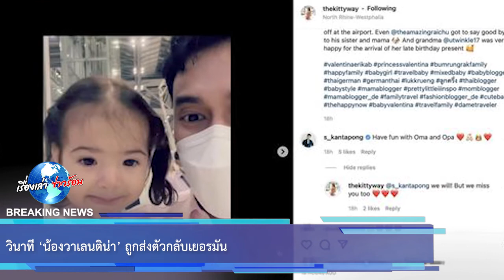วินาที ‘น้องวาเลนติน่า’ ถูกส่งตัวกลับเยอรมัน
ล่าสุดทางด้าน เอส กันตพงศ์ ได้ออกอวดความน่ารักสดใสบุตรสาวน้องวาเลนติน่า หลังเดินคล่องจนสามารถยืนโพสท่าให้คุณพ่อถ่ายแบบได้แล้ว ซึ่งงานนี้ต้องบอกเลยว่าน้องวาเลนติน่า นั้นทั้งสวยทั้งน่าเอ็นดูมากๆเลยทีเดียว เห็นแบบนี้แล้วโตขึ้นมาต้องขึ้นแท่นนางเอกตามรอยคุณพ่ออย่างแน่นอน วันนี้เรามีภาพน้องวาเลนติน่ามาฝากแฟนๆให้ได้ชมความน่ารักกัน

00:00 - Intro
00:10 - News
01:00 - Minute